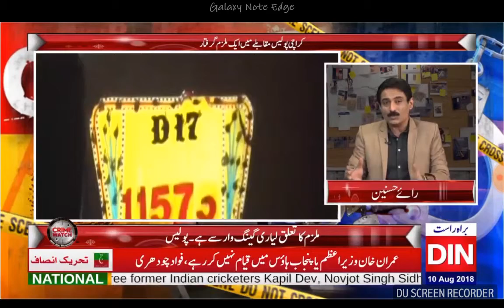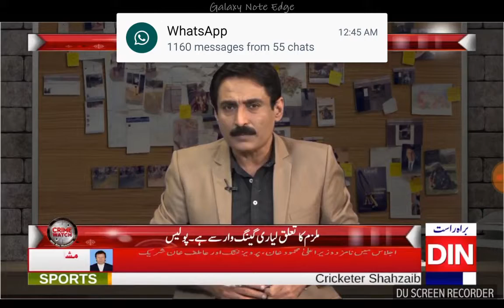September 4, 2018(1)